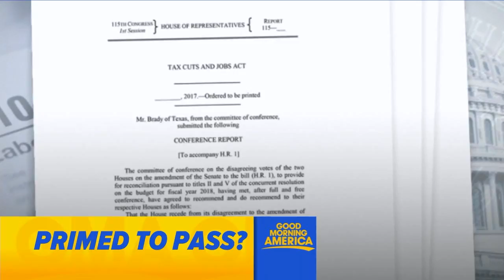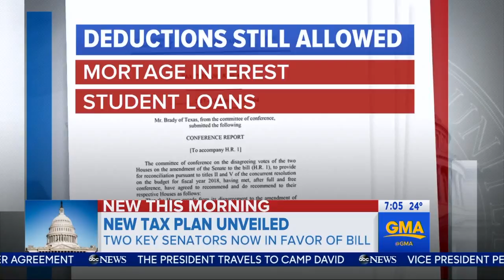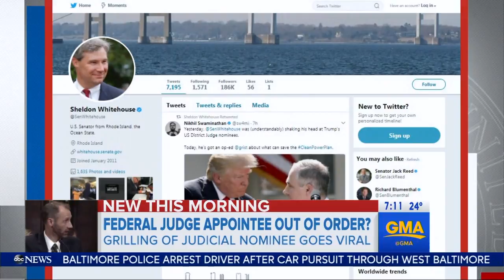WABC GMA news 20171216 0700